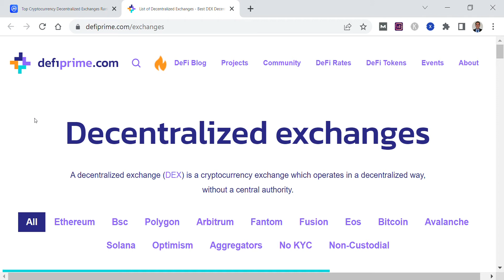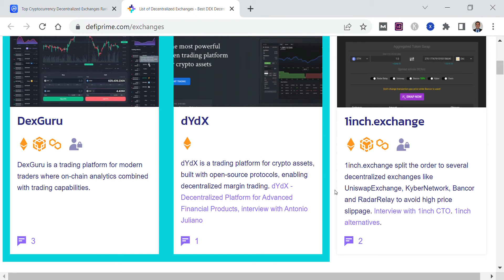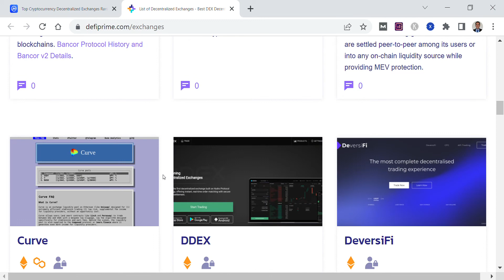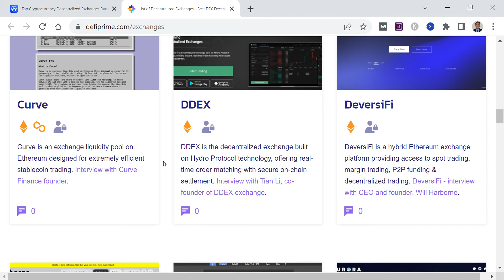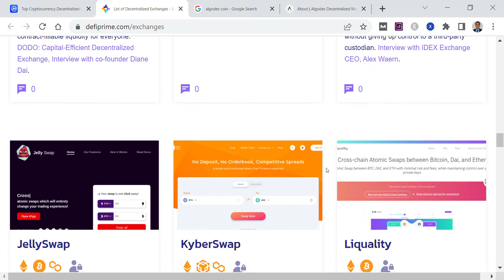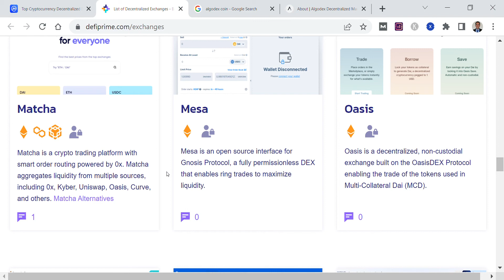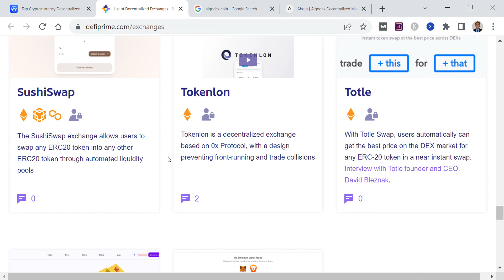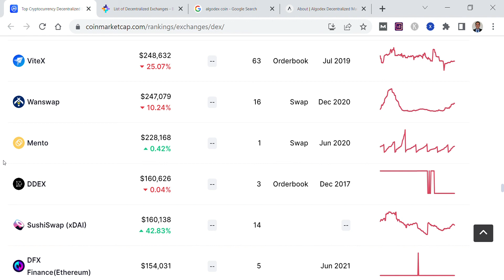Exploring all the New Crypto DEXS in 2022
This video covers the rapidly evolving ecosystem of decentralized exchanges (DEXs).  These will give a huge boost to the DeFi revolution.

New DEXs are coming out for every popular blockchain, it seems.  Uniswap showed the possibility of decentralized exchange that smart contracts allow.  Now, the idea is catching on like wildfire for other chains.

I often say that in the future, DEXs will power all global trading.  Traditional assets will be tokenized and fractionalized.  Markets will never be closed.  Smart contracts acting as automated market makers (AMMs) and liquidity pools will power it all.

The models of staking and farming will be the new way of interest earning accounts.  DEX coins as the medium of exchange will expand in popularity too.